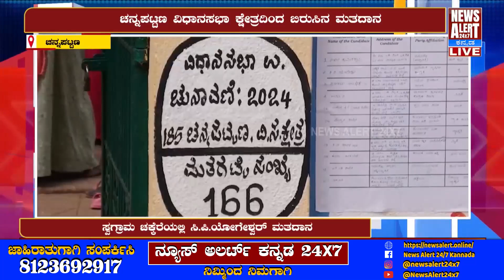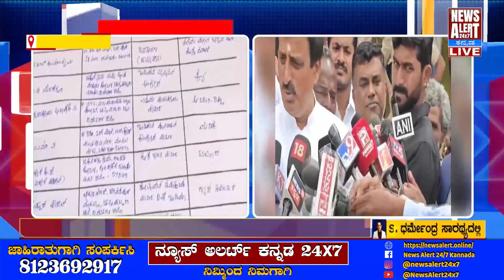Channapatna By-Election Voting: ಮಿನಿ ಸಮರದ ಅಖಾಡ | News Alert 24X7